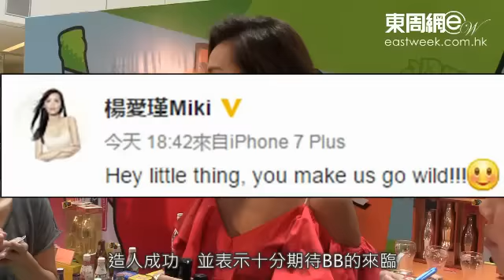楊愛瑾報喜 吳雨霏小產受打擊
昨晚(11月1日)楊愛瑾於社交網站同大家報喜造人成功，並表示十分期待BB的來臨；但有報道就指另一餅碎吳雨霏(Kary)今年2月都造人成功，不過陀了幾個月後，產檢時發現BB冇心跳，最後要自然流產，Kary傷心得…